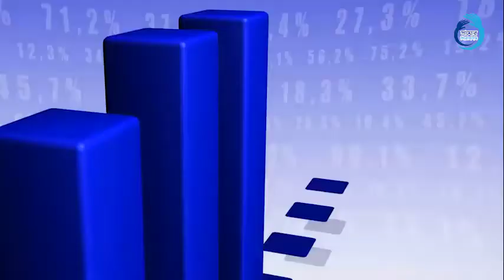এসডিজি বাস্তবায়নে বিশ্বের তিনটি দেশের মধ্যে অন্যতম অবস্থানে বাংলাদেশ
জাতীয় অর্থনৈতিক পরিষদের নির্বাহী কমিটির বৈঠকে মাননীয় প্রধানমন্ত্রী শেখ হাসিনা বলেছেন, তার সরকারের যথাযথ পরিকল্পনা গ্রহণ এবং বাস্তবায়নের উদ্যোগের ফলেই বাংলাদেশ আজ এসডিজি বাস্তবায়নের ক্ষেত্রে বিশ্বের শীর্ষ তিনটি দেশের একটিতে পরিণত হতে পেরেছে। টেকসই উন্নয়ন লক্ষ্যমাত্রা বাস্তবায়নের ক্ষেত্রে আমরা সুপরিকল্পিত পদক্ষেপ নিয়েছি এবং পঞ্চবার্ষিকী পরিকল্পনায় এগুলো গ্রহণ করেছি। আবার বাংলাদেশ আওয়ামী লীগের যে ঘোষণা পত্র, গঠনতন্ত্র, নির্বাচনী ইশতেহার-সেখানেও দেশের উন্নয়নের কথা চিন্তা করেই বিভিন্ন পদক্ষেপের কথা আমরা ঘোষণা করেছি এবং সেভাবেই সরকার গঠন করার পর থেকে নানা কার্যকর পদক্ষেপ নিচ্ছি। যার ফলাফল আজকে আমরা এসডিজি বাস্তবায়নে বিশ্বের তিনটি দেশের মধ্যে অন্যতম অবস্থানে রয়েছি। করোনা ভাইরাসের কারণে যখন সমগ্র বিশ্বের অর্থনীতি স্থবির সেই সময় বাংলাদেশ একদিকে করোনা ভাইরাস মোকাবিলা ও মানুষকে সুরক্ষিত করা-অপরদিকে অর্থনৈতিক উন্নয়নকে গতিশীল রাখতে পেরেছে। আমরা সকলে মিলে কাজ করেছি বলেই এই অর্জনটা সম্ভব হয়েছে। তবে, আমাদের আরও অনেক দূর যেতে হবে।